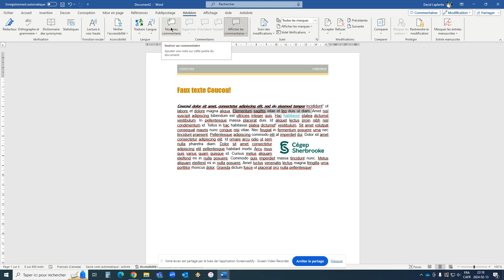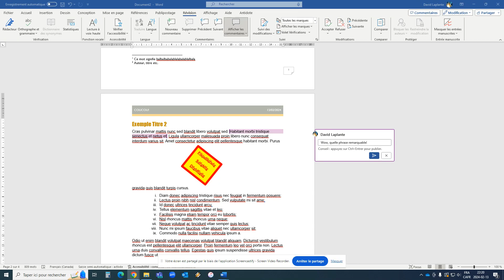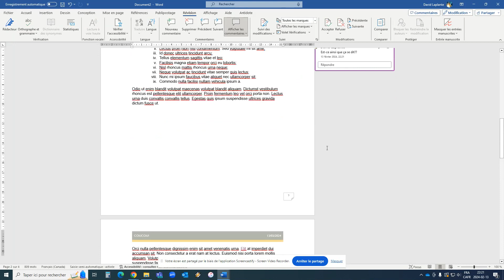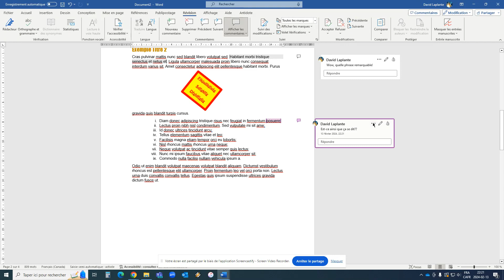Word - Insérer des commentaires